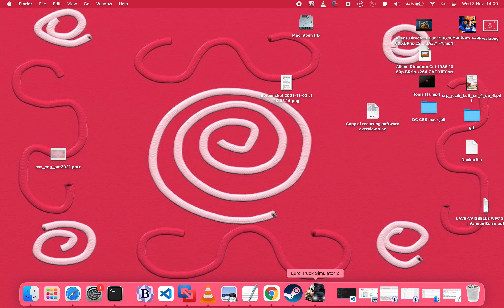Rotterdam - liege (arabel FM lounge)